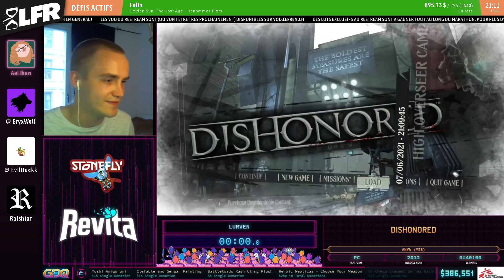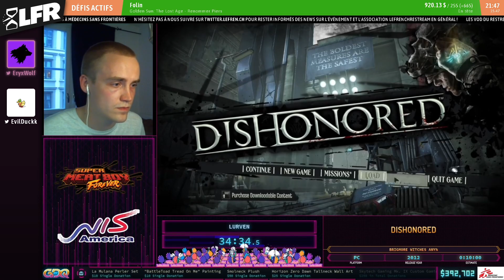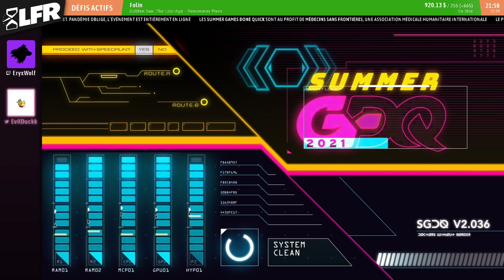Dishonored en 34:34 (Any% (yes)) [SGDQ21]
Speedrunner(s) : lurven
Commentateur(s) : EryxWolf, EvilDuck